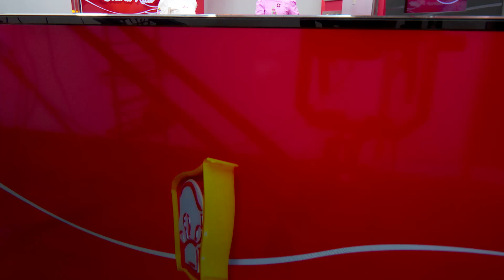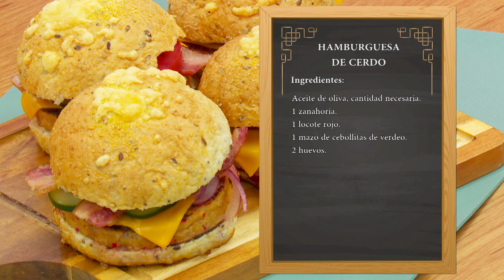HAMBURGUESA DE CERDO + ALFAJORES DE MAICENA - COCINA RICA TV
¡Anotá los ingredientes!:

HAMBURGUESA DE CERDO

500 g de Lomo de Cerdo OCHSI.
150 g de Panceta Ahumada OCHSI.
100 g de queso cheddar.
2 cdas. de miel.
4 cdas. de salsa de soja.
1 limón.
2 pepinos.
1 tomate.
Jengibre fresco rallado, a gusto.
1 cebolla morada.
Aceite de oliva, cantidad necesaria.
1 zanahoria.
1 locote rojo.
1 mazo de cebollitas de verdeo.
2 huevos.

ALFAJORES DE MAICENA

400 g de almidón de maíz COPALSA.
200 g de harina 0000.
250 g de azúcar.
100 g de yemas.
200 g de manteca.
¼ taza de leche.
½ cdta. de esencia de vainilla COPALSA.
1 cdta. de polvo para hornear COPALSA.
Colorantes: rosa, amarillo o violeta, cantidad necesaria.
Dulce de leche repostero COPALSA, cantidad necesaria.
Coco rallado COPALSA, cantidad necesaria.